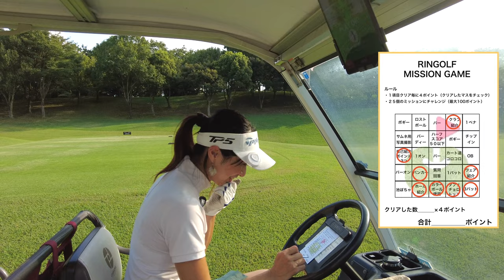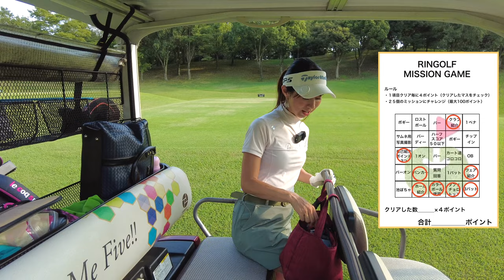最後の最後に1mの1パットチャンスがキターーー!!【ナツ おおむらさきGC③】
10月から毎週金・土・日にスタートした

出演者：
なっちゃん（_natsu.golf_）
ナツ@GOLF🏌️‍♀️BODYMAKE💪奮闘記